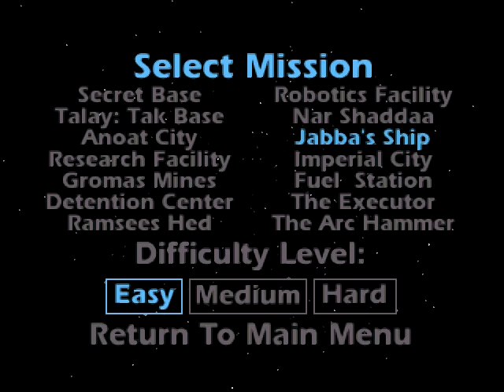STAR WARS DARK XL ACCELERATED DARKFORCEEXTENDEDXLENGINE MAINMENUPLAYSTATION1PS1EPSXE1996RASHEEDNATHA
STAR WARS DARK XL ACCELERATED DARK FORCE EXTENDED  XL ENGINE MAIN MENU PLAYSTATION 1 PS1 EPSXE 1996 RASHEED NATHA